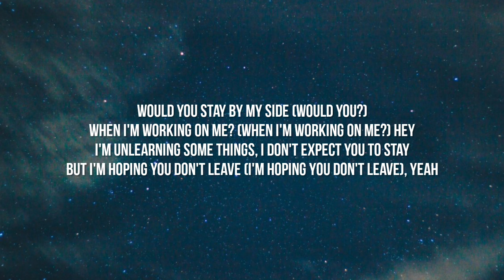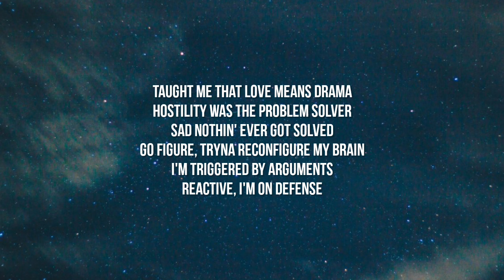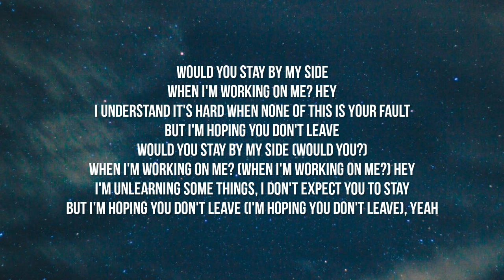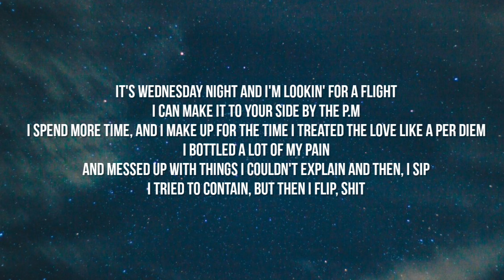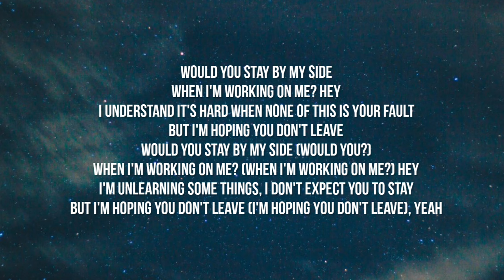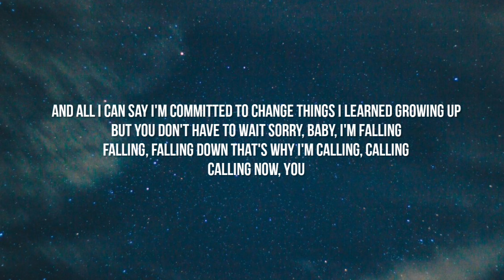Russ - Workin On Me (LYRICS) Ft.6LACK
Lyrics:

[Chorus: Russ]
Would you stay by my side
When I'm working on me? Hey
I understand it's hard when none of this is your fault
But I'm hoping you don't leave
Would you stay by my side (Would you?)
When I'm working on me? (When I'm working on me?) Hey
I'm unlearning some things, I don't expect you to stay
But I'm hoping you don't leave (I'm hoping you don't leave), yeah

[Post-Chorus: Russ]
And all I can say, I'm committed to change things I learned growing up
But you don't have to wait
Sorry, baby, I'm falling
Falling, falling down
That's why I'm calling, calling
Calling now, you

Boo-hoo, childhood trauma
Fucked-up dad and a fucked-up mama
Taught me that love means drama
Hostility was the problem solver
Except nothin' ever got solved
Go figure, tryna reconfigure my brain
I'm triggered by arguments
Reactive, I'm on defense
Course my girl is on defense

[Post-Chorus: Russ]
Falling, falling down
Calling now, you

(Calling you, oh, yeah, yeah)
Put up with my shit, huh
Fixed to a real misfit, huh
You been too legit through the times I had you tired and sick
When we really coulda split, uh
I'm under construction, I see the foundation
You holdin' us up like a beam, I'm sorry
Who would have known that my past would haunt me?
I should have known that this change would cost me
It's Wednesday night and I'm lookin' for a flight
I can make it to your side by the p.m
I spend more time, and I make up for the time I treated the love like a per diem
I bottled a lot of my pain
And mixed it with things I couldn't explain and then, I sip
I tried to contain, but then I flip, shit

[Post-Chorus: Russ]
Falling, falling down
Calling now, you